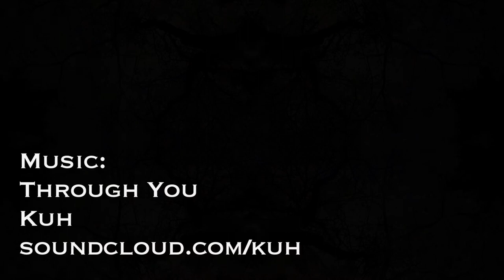REFLECT in motion - night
Nature can be very bright at night